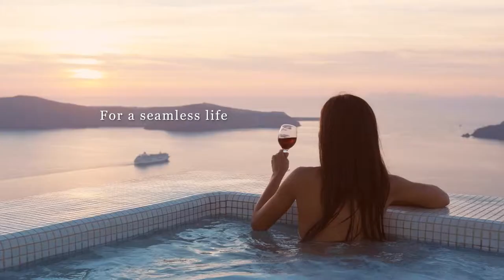Lodha Luxury - Saint Amand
Exclusive to Lodha properties, Saint Amand offers an unrivalled luxury hospitality service, serving residents with unparalleled discretion and attention to detail.